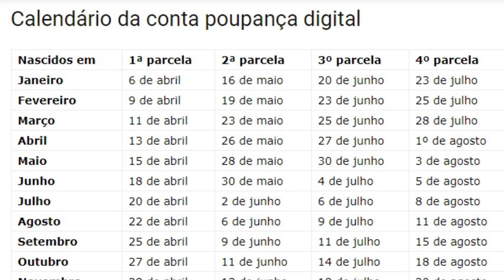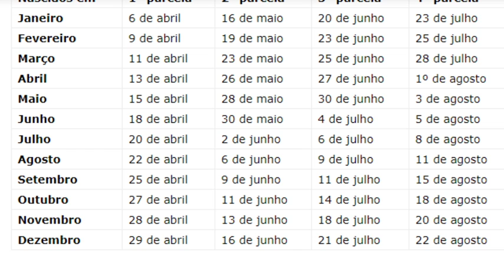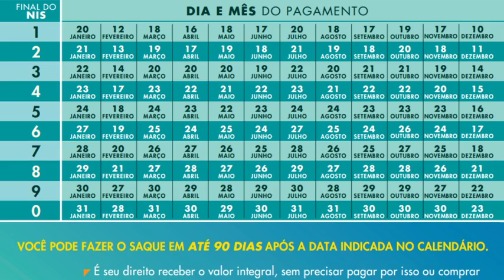AUXÍLIO EMERGENCIAL! Governo limitou gastos com o PAGAMENTO! 13º, BOLSA FAMÍLIA E 2ª PARCELA DE MAIO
SIGA O INSTAGRAM @blogalexsilva ​ - O Comunicador, Radialista, Pesquisador e Publicitário Alex Silva, explica neste vídeo sobre: AUXÍLIO EMERGENCIAL! Governo limitou gastos com o PAGAMENTO! 13º, BOLSA FAMÍLIA E 2ª PARCELA DE MAIO. A Secretaria do Tesouro Nacional informou nesta quinta-feira (29) que as contas do governo conseguiram encerrar março com um ótimo resultado. Segundo o órgão, houve um superávit primário de R$ 2,101 bilhões no mês. Assim, o resultado alcançado em março de 2021 é o melhor para o mês desde 2014. E o governo atribui esse ótimo resultado de suas contas à arrecadação recorde de impostos. E mais... Confira cronograma de pagamentos da 2ª parcela do auxílio para o mês de maio. Veja agora com todos os detalhes nesse vídeo. E mais: Você joga FREE FIRE? Esse canal eu SUPER RECOMENDO: Trainee Player